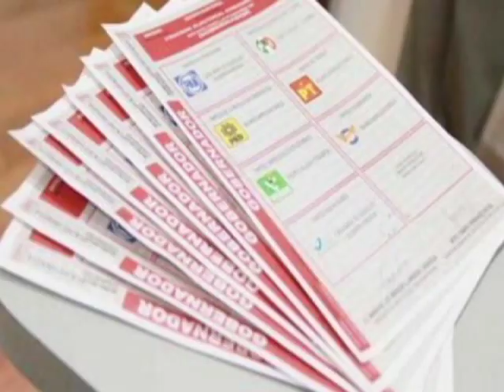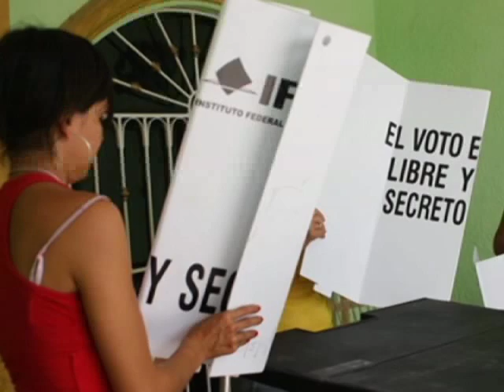Noticiero TELERED Nuevo Laredo 29 de junio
Noticiero TELERED Nuevo Laredo
con Gaby Romo
la mejor infotmación en un solo lugar